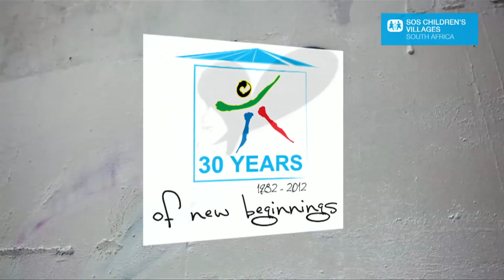SOS Mathanjana Centre: Mahlaba Family